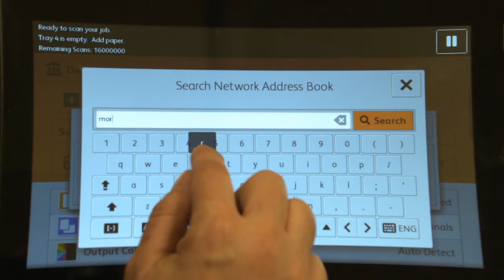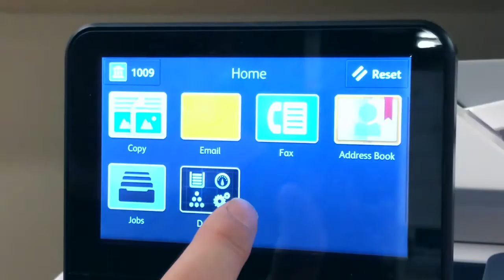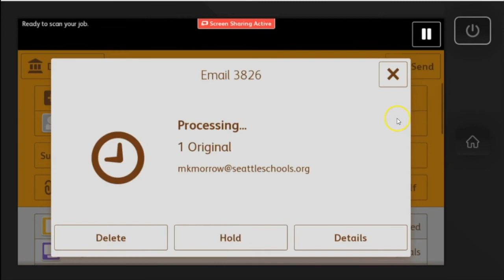Scan to Email